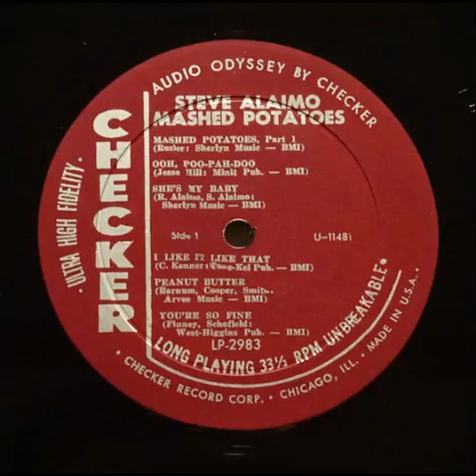Steve Alaimo - Mashed Potatoes pt.1